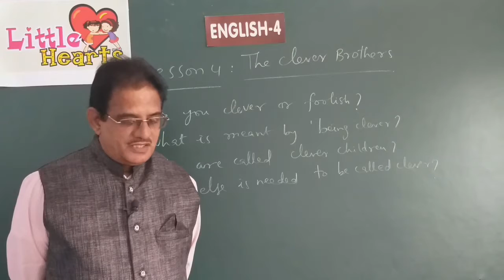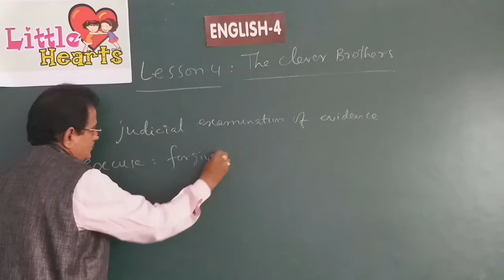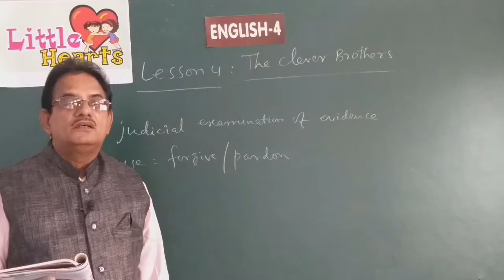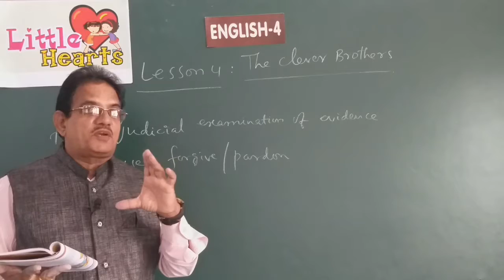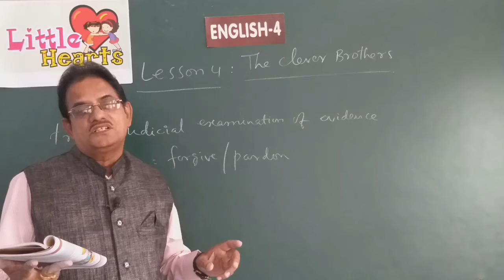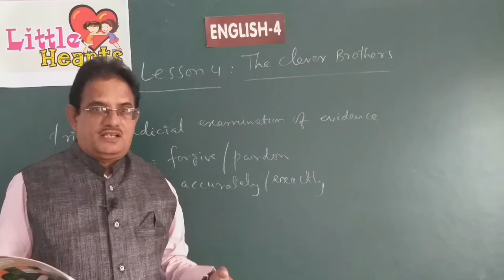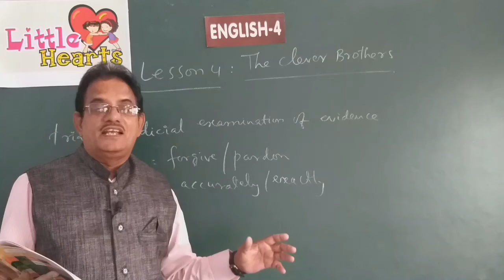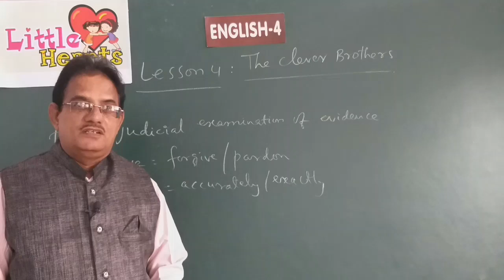CLASS 4 LESSON 4 ENGLISH THE CLEVER BROTHERS PART 1 ONLINE VIDEO